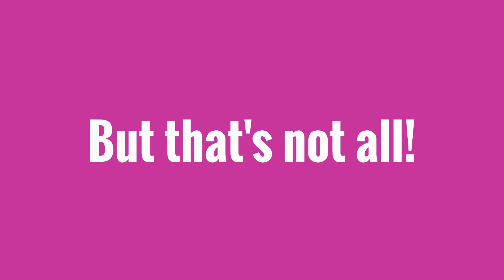Introducing Gotalk.ai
Learn how easy it is to use, Gotalk.ai .

Free ai voice over software for youtube, content, podcasts,ai voice cloaning, ai voice creation. learn how easy it is to create ai voices in our ai voice studio